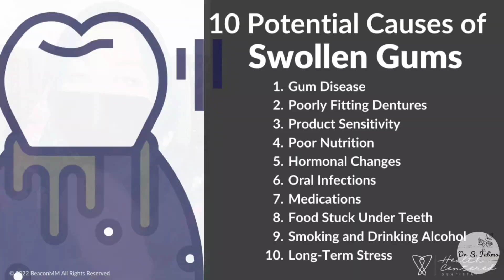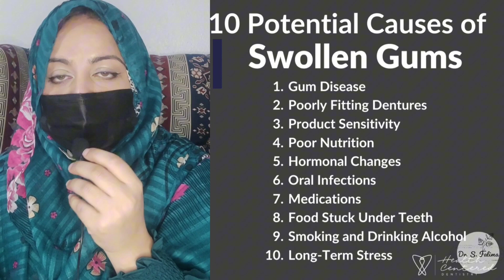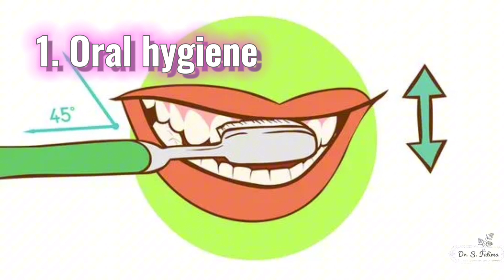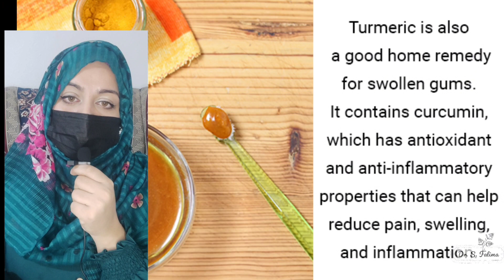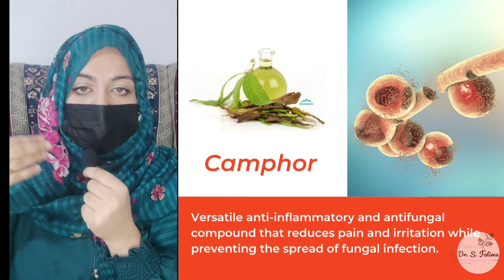Reduce Swollen Gums at home | Tips for gums swelling | by DrSFatima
Always remember home remedies are temporary solution for a given condition NOT a permanent treatment.
Many of these remedies are effective for decreasing gingival swelling and pain. When the gums swelling and growth is persistent Please visit a dentist for thorough checkup and evaluation. There could be a severe underlying health issue.

It is not a substitute for professional medical advice, diagnosis, or treatment. Always seek the advice of your physician or other qualified health provider with any questions you may have regarding a medical condition. Never disregard professional medical advice or delay in seeking it because of something you have seen or heard in this video. If you think you may have a medical emergency, call your doctor or 911 immediately. Reliance on any information provided in this video is solely at your own risk."